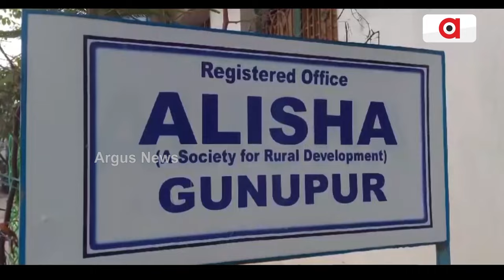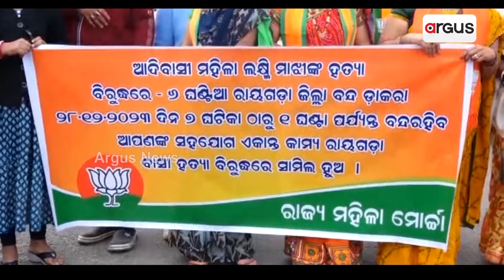ପୋଲିସର ନିଷ୍କ୍ରିୟତା ଆଦିବାସୀଙ୍କର ବଢାଉଛି କ୍ଷୋଭ || Justice For Laxmi || Rayagada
କାନ ଖୋଲିକରି ଶୁଣନ୍ତୁ ବିଜେଡି ସରକାର। ଆପଣଙ୍କ ପୋଲିସକୁ ଭରସା କରୁନାହାନ୍ତି କୌଣସି ପିଡ଼ୀତାଙ୍କ ପରିବାର। ପୂର୍ବରୁ ବେବିନା, ଇତିଶ୍ରୀ, ମାଧବୀଲତା, ପରୀ ଓ ମମିତାଙ୍କ ପରିବାର ଯାହା କହିଥିଲେ ଏବେ ଲଷ୍ମୀ ମାଝିଙ୍କ ପରିବାର ବି ସମାନ କଥା କହୁଛନ୍ତି।